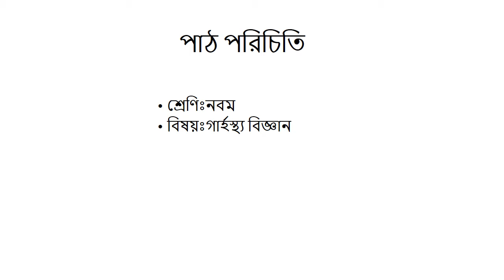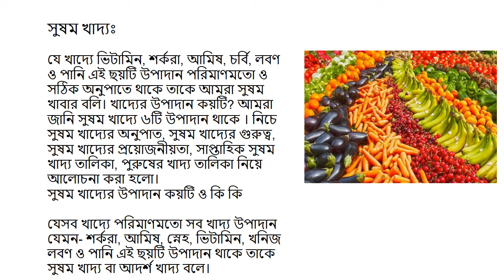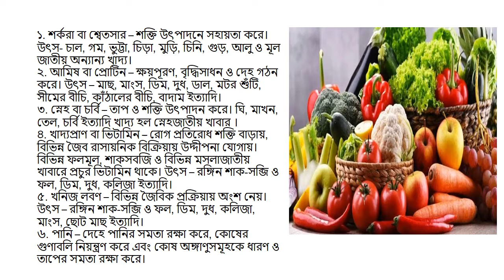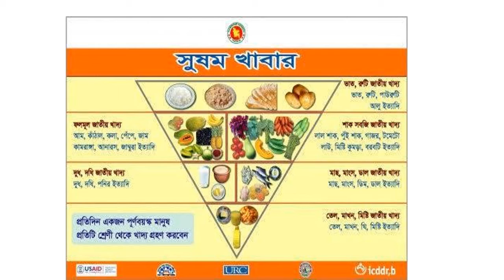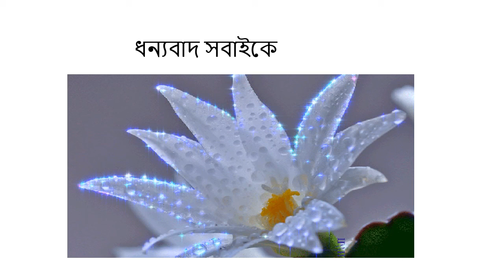গার্হস্থ্য বিজ্ঞান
নবম শ্রেণির গার্হস্থ্য বিজ্ঞান,শামছুন নাহার সীমা